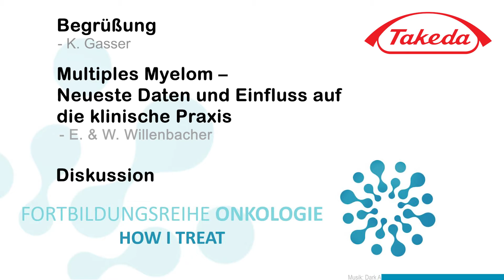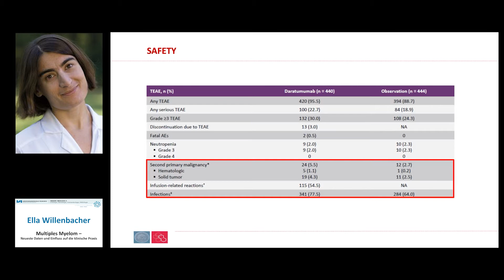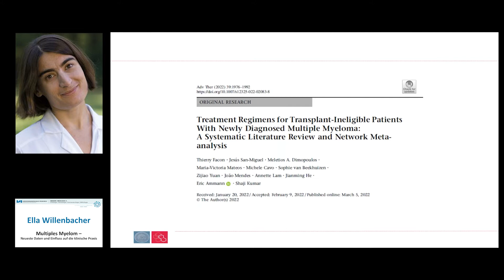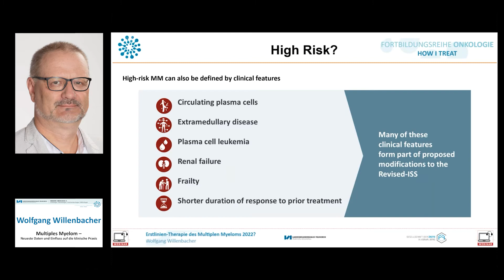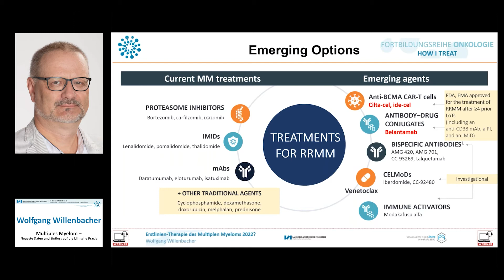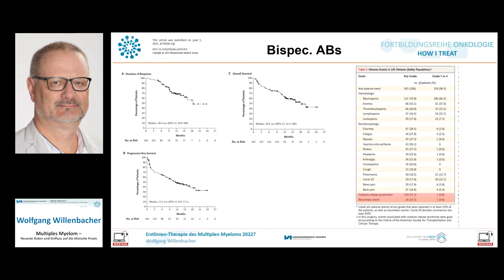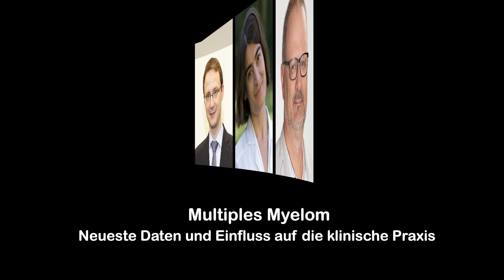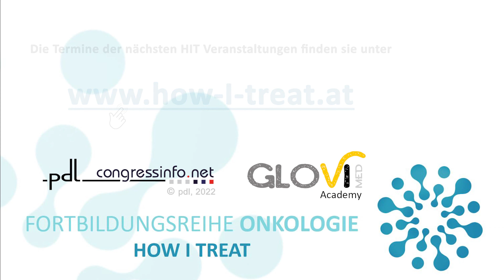HOW I TREAT | Multiples Myelom – Neueste Daten und Einfluss auf die klinische Praxis (28.06.2022)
00:00 | Intro / Begrüßung
02:35 | Vortrag - Ella Willenbacher
17:01 | Vortrag - Wolfgang Willenbacher
38:46 | Diskussion
48:59 | Abspann

Wir bitte sie die Ton/Bildausfälle zu entschuldigen

Leider lagen deren Ursachen nicht in unserem Einflussbereich

Free sound effect | wind sound
Milos Vucicevic